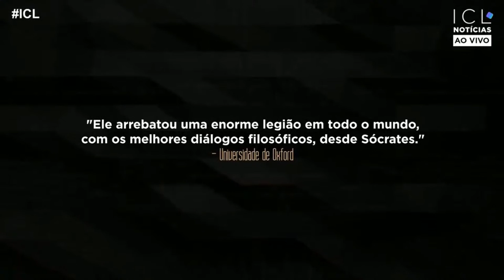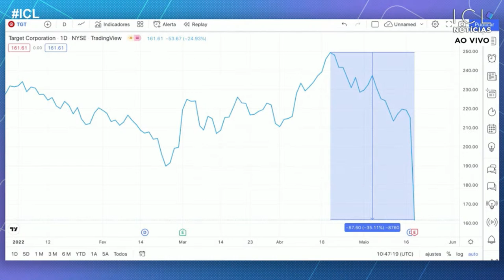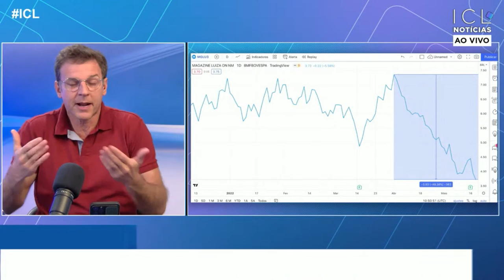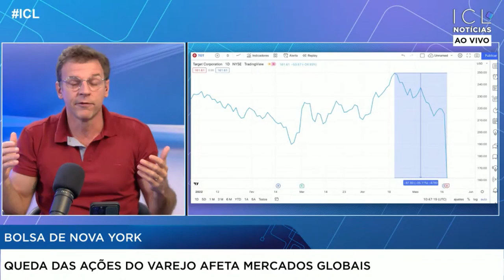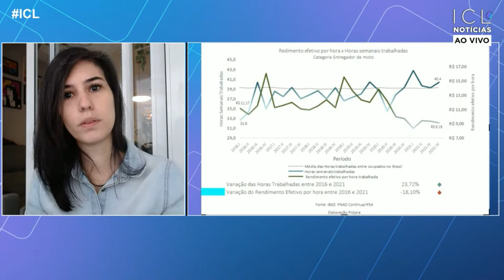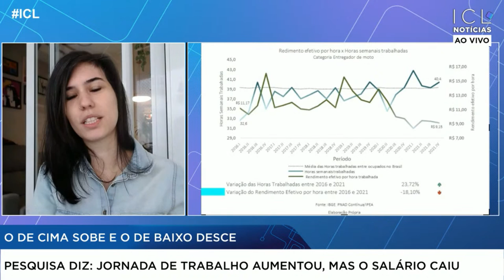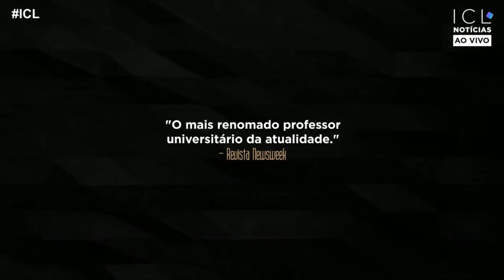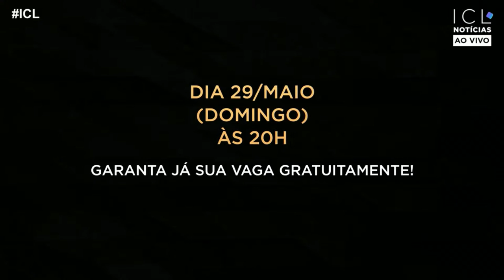🔴 ICL NOTÍCIAS - Rui Falcão: A estratégia de comunicação do Lula vai mudar? - 19/MAIO ÀS 08H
Rui Falcão é jornalista e advogado. Deputado federal pelo PT de São Paulo, foi secretário de Governo da gestão Marta Suplicy (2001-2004) e deputado estadual por 4 mandatos. No PT, fundou a revista Teoria e Debate. Membro da Executiva Nacional, foi presidente nacional do PT de 2011 a 2017.

Daniela Soares da Silva compõe a coordenação do Coletivo de Mulheres do Xingu, componente do Coletivo de Juventudes do Médio Xingu e Movimento Xingu Vivo Para Sempre. Vice presidente do Conselho Municipal dos Direitos das Crianças e Adolescentes de Altamira, Biênio 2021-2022. Fundadora do projeto Aldeias em Altamira. Em 2021 foi indicada pela ASW – Aktionsgemeinschaft Solidarische Welt e.V. para concorrer ao prêmio Blue Planet Award 2021.

José Cícero é repórter, fotógrafo e videomaker. José cobre assuntos voltados a denúncias de violações de direitos humanos na Agência Pública de Reportagem.

⏳ Live Minutada

00:00 - Inscreva-se no canal
02:05 - Tudo o que precisa saber hoje com o ICL Notícias!
03:17 - Doação de cobertores na madrugada fria de São Paulo
25:20 - Heloisa Villela em NY
28:01 - Indicada de Biden demonstra pouca afinidade com Bolsonaro
39:32 - A gafe do ex-presidente George W. Bush em discurso sobre Ucrânia
45:05 - Queda na bolsa de NY
46:56 - Notícias do mercado internacional com Deborah Magagna
50:50 - Eduardo Moreira analisa Gráfico da Walmart
57:24 - Pesquisa Dieese mostra aumento da informalidade no Brasil
01:07:03 - Apresentação de Cristina Serra
01:09:22 - Apresentação de Rui Falcão
01:11:59 - Rui Falcão conta como foi o casamento de Lula e Janja
01:17:37 - Qual a estratégia da campanha de Lula para vencer Bolsonaro?
1:22:57 - Apresentação de Jorge Mizael
1:23:21 - Como combater as fake news nas redes sociais bolsonaristas?
1:36:43 - Decisão do TCU sobre privatização da Eletrobras
1:46:10 - Chacina em Altamira, no Pará
1:46:30 - Apresentação de Daniela Silva
2:04:43 - Apresentação de Jessé Souza
2:05:03 - Pesquisa mostra aumento da informalidade no Brasil
2:06:54 - Apresentação de José Cícero
2:07:38 - Agência pública denuncia exploração de empresas de entrega
2:21:33 - Empresas prometem mas não entregam direitos trabalhistas